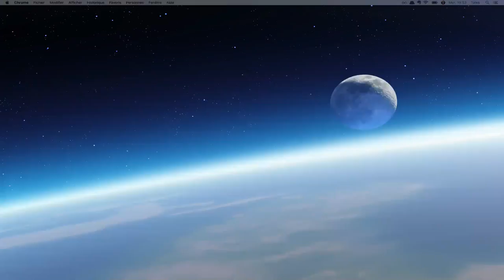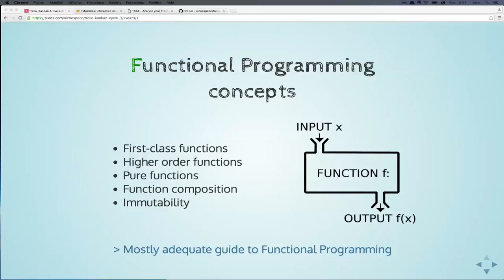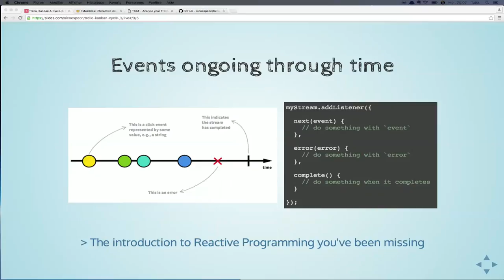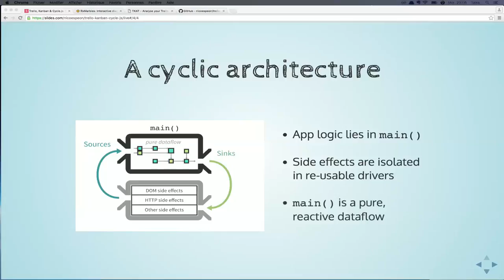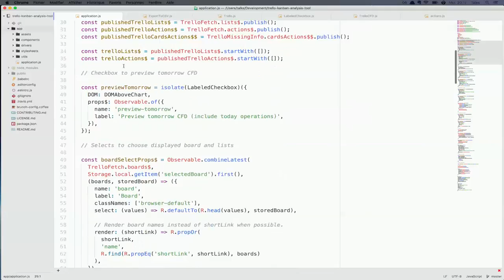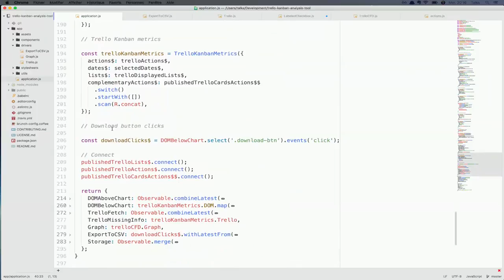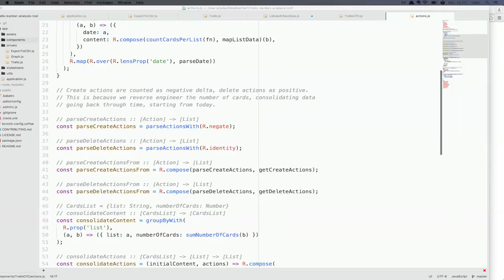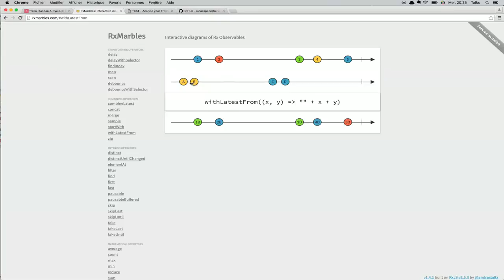Trello, Kanban et CycleJS (ParisJS #54)